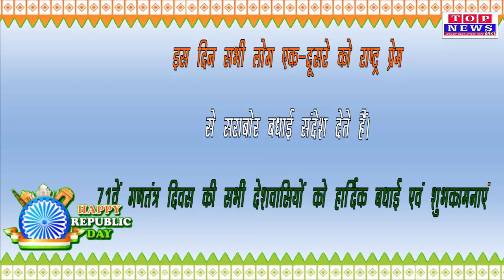टीआई श्री रघुनंदन शर्मा व थाना स्टाफ कटघोरा जिला कोरबा की ओर से 71 वें गणतंत्र दिवस की हार्दिक